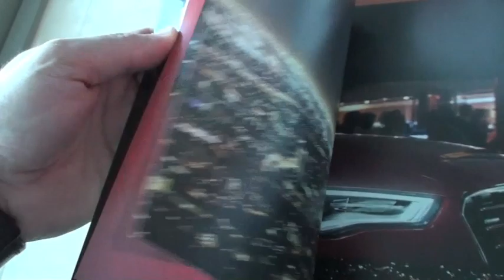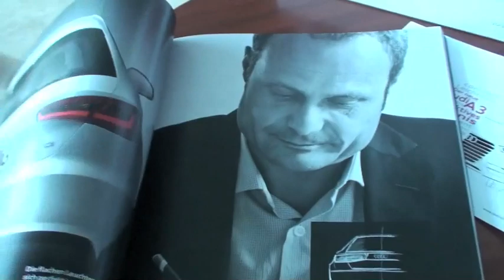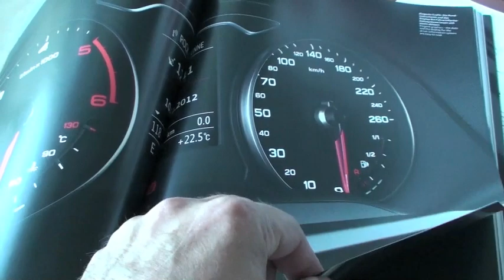Nouvelle Audi A3 2012 : le cadeau bonus - Essai 4/5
Nouvelle Audi A3 2012, l'essai par POA.